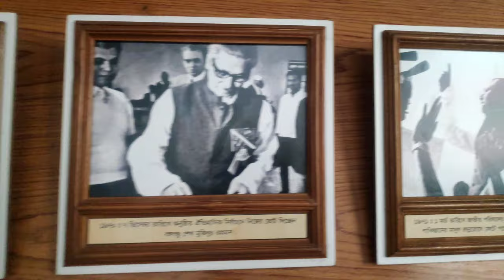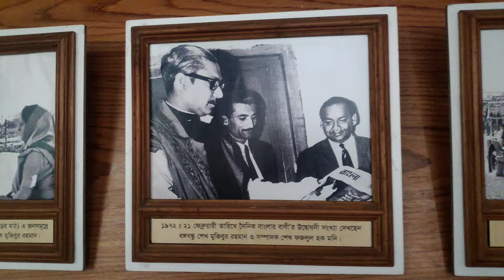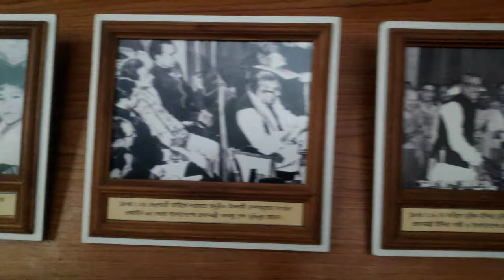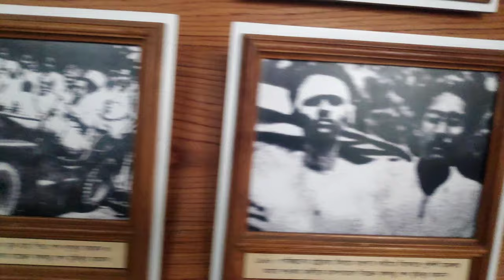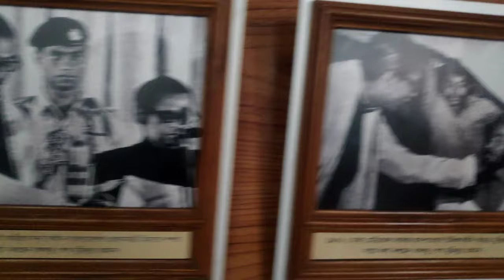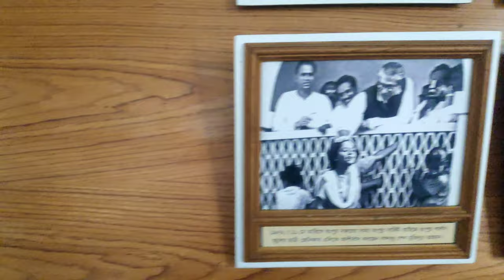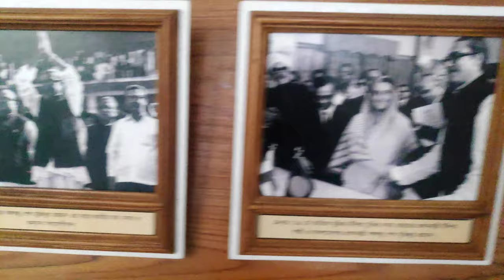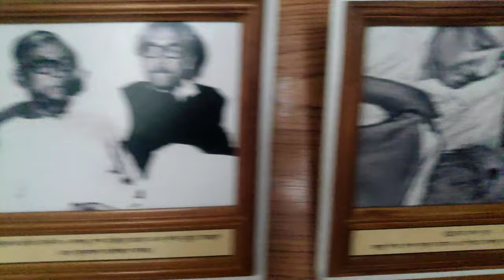Bangabandhu Sheikh Mujibur Rahman - Photographic Presentation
Photographic Presentation on Bangabandhu Sheikh Mujibur Rahman - celebrated his 100th Birthday & 50th Independence Day of Bangladesh.
Venue: General POST Office (GPO Dhaka)